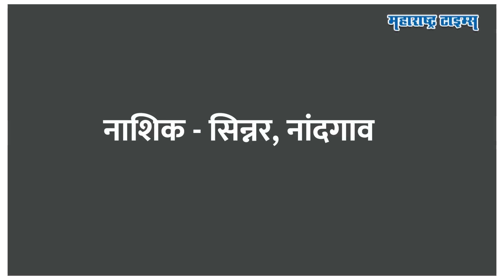लाखोंच्या सभा गाजवणाऱ्या नेत्या, ४० ते ५० मतदारसंघात ताकद, तरीही पंकजा एकाकी | Maharashtra Times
बीडमध्ये राजकारण करुनही कधी पश्चिम महाराष्ट्रात तर कधी उत्तर महाराष्ट्रात सभा गाजवणाऱ्या नेत्यांमध्ये पंकजा मुंडे यांचं नाव आघाडीवर येतं.. पण याच पंकजा मुंडेंचा २०१९ ला पराभव झाला आणि पक्षातही त्यांची पिछेहाट सुरू झाली.. स्वतःचा पराभव झाला असला तरी जवळपास ८-१० जिल्ह्यात ताकद असणाऱ्या पंकजा मुंडेंच्या समर्थकांचा रोष वाढवणारी घटना पुन्हा घडलीय.. औरंगाबादमधून भाजपचं जे मिशन १४४ सुरू होतंय त्यातून पंकजा आणि प्रितम मुंडेंना डावलून भाजपने पुन्हा एकदा मुंडे समर्थकांचा रोष ओढवून घेतलाय.. पण ज्या गोपीनाथ मुंडेंकडून बाळकडू घेऊन राजकारणात पंकजा सक्रिय झाल्या, त्याच गोपीनाथ मुंडेंच्या आणि त्यानंतर पंकजा मुंडेंच्या एका सभेसाठी उमेदवार कशी वाट पाहायचे, पंकजा मुंडेंची नाराजी कोणकोणत्या मतदारसंघात महागात पडू शकते तेच या व्हिडीओत पाहू..